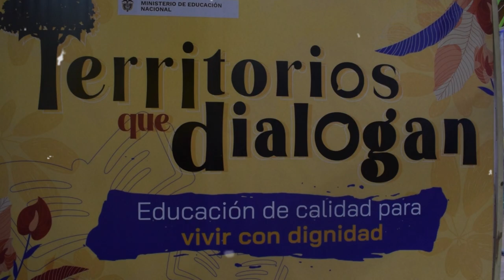50 años de las bibliotecas escolares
¿Sabías que las Bibliotecas Escolares en Colombia existen desde hace más de 50 años y su pionera es Silvia Castrillón? Conoce la importancia para fortalecer el aprendizaje y el amor por la lectura en las aulas de clase.